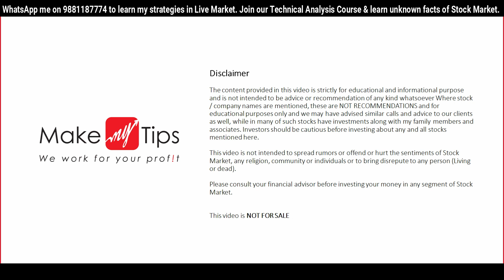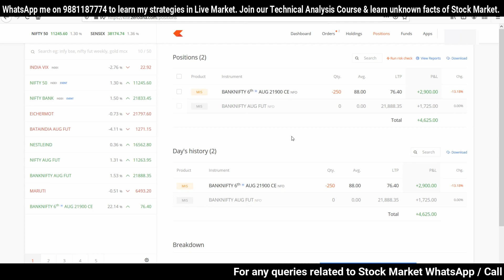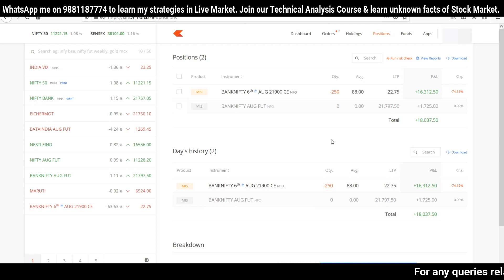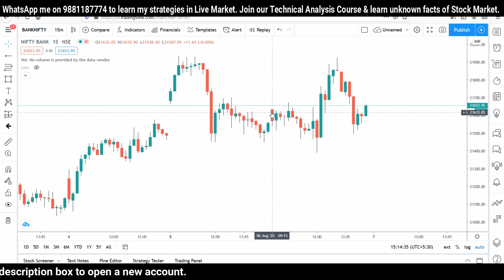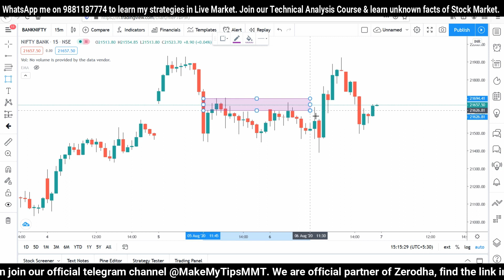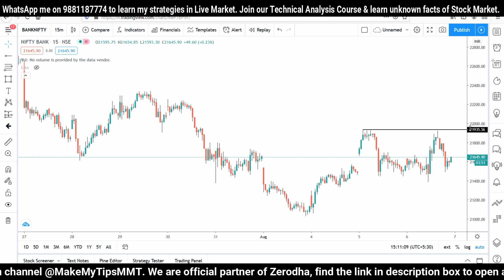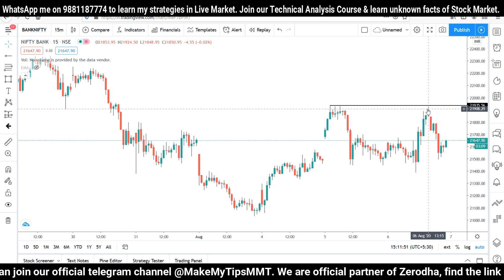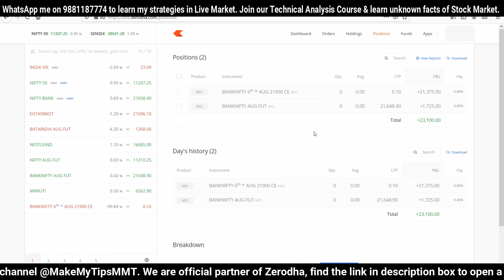Bank Nifty Expiry Day Options Strategy | Simple Price Action | No Indicators - Profits 21,000/-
Bank Nifty Expiry Day Options Strategy | Simple Price Action | No Indicators. In this video you will learn how to trade on expiry day. Expiry day strategy explained with logic. Simple price action strategy.

Join our Stock Market technical analysis courses online.